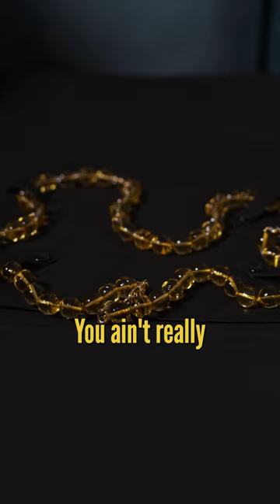Closet Tour Of NFL New England Patriot's Davon Godchaux